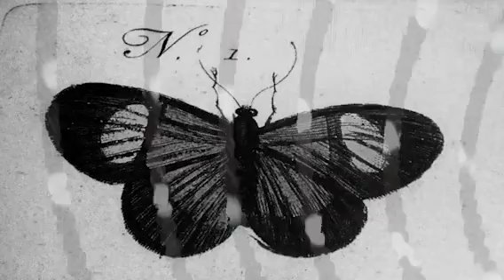Meschplan - The Vision of St Bridget